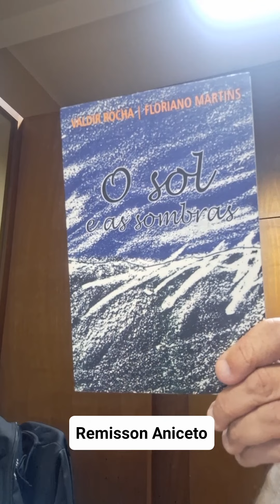PALCO, do livro O Sol e as Sombras, de Valdir Rocha e Floriano Martins (Pantemporâneo, 2014)